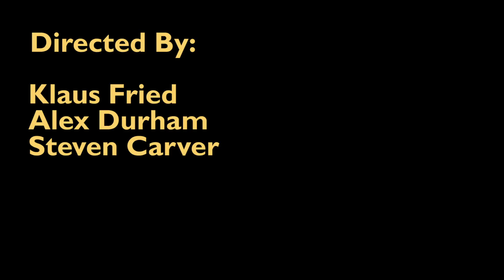Homecoming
A short kitchen sink drama filmed in LCC's studio by BA (Hons) Film Practice